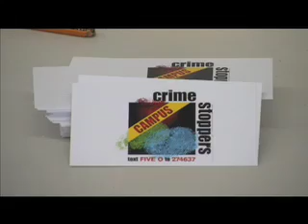Race to the Top Grant Announcement. Page High Campus Watch Program.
Guilford County Schools is a recipient of a $30 million dollar Race to the Top grant from the U.S. Department of Education.

Page High students form a campus watch program.